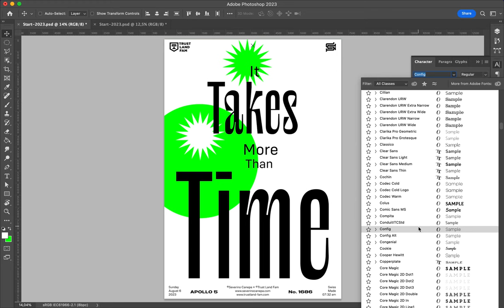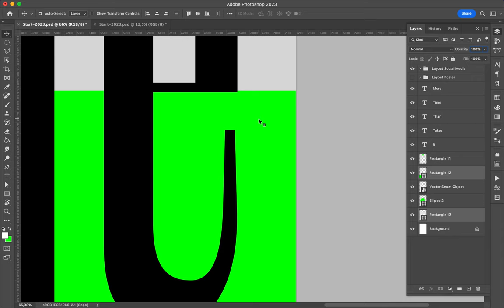Poster Speed Art 1686 More Than Time 5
To realized today's poster, I placed my vector and typographic elements in the center of the canvas. That simple.